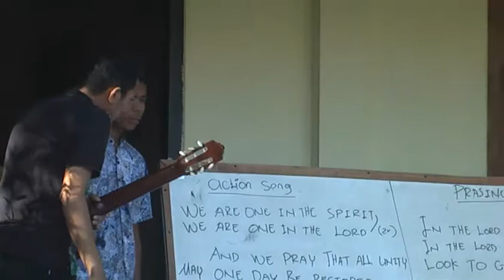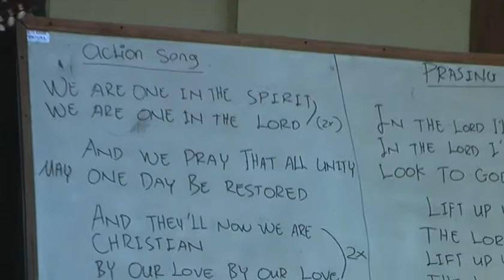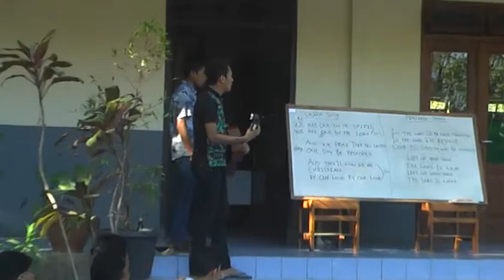190816 02 Workshop 8 Act Song 2